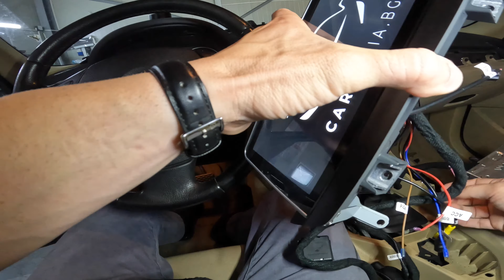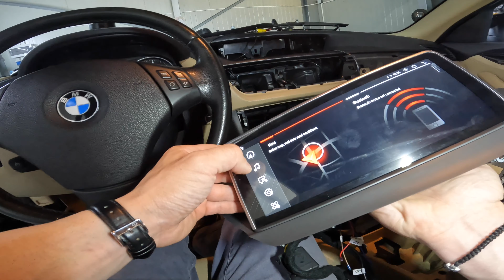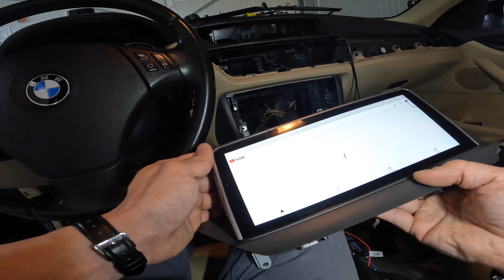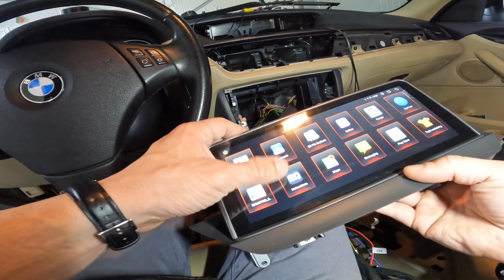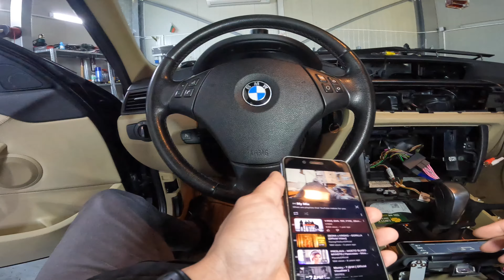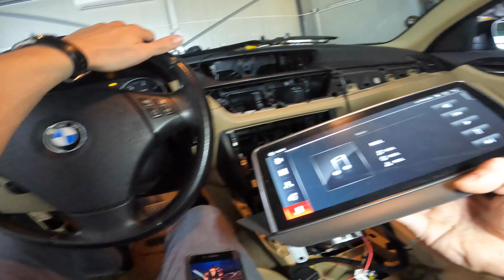How To Install 10 Inch Android Navigation Bmw X1 E84 2009-2015 Rear Parking Camera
10 Inch Android Navigation Bmw X1 E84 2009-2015 Rear Parking Camera